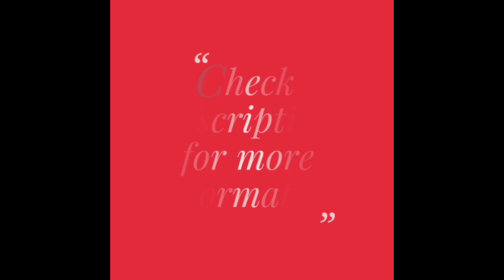Super Attractive Tapeta Silk Bandhani Multicolor Sarees with Gota Patti Work (2022)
Buy online these beautiful and Super Attractive Tapeta Silk Bandhani Multicolor Sarees with Gota Patti Work. These sarees look gorgeous and are perfect for functions, occasions and parties.

Specifications:
- Saree: Tapeta Silk Bandhani with gota patti Work (5.5 mtrs)
- Blouse : tapeta Silk (0.8 mtrs)